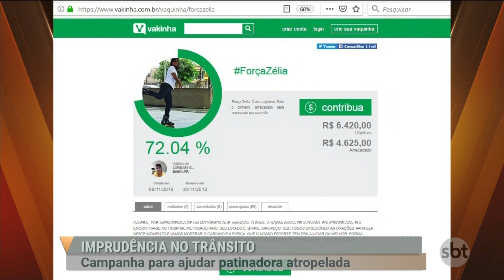SBT PARÁ (16.11.18) Imprudência no trânsito: Campanha para ajudar patinadora atropelada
Mais de R$ 200 milhões foram gastos pela rede pública de saúde, só no ano passado, aqui no Pará, relacionado a acidentes de trânsito. São números que retratam a imprudência ao volante e a desobediência às leis nas ruas da cidade. Uma jovem patinadora, que representava o Estado em competições nacionais, é uma dessas vítimas. Ela foi atropelada em um ponto de ônibus e agora, familiares e amigos fazem uma campanha para arrecadar dinheiro para que a atleta continue lutando pela vida.